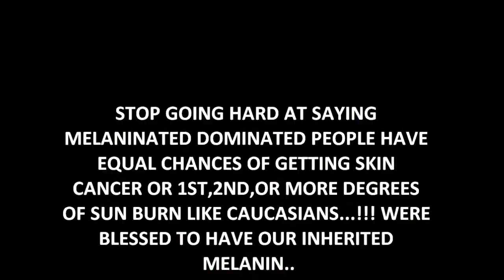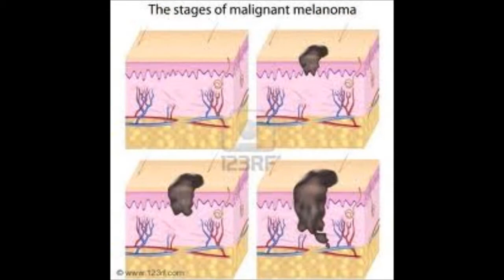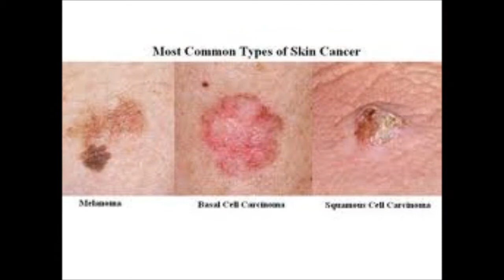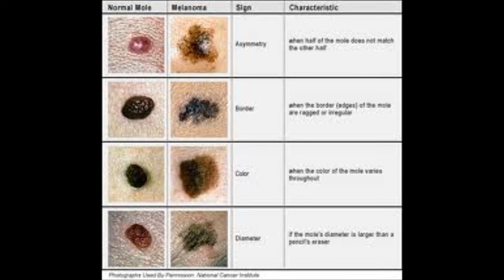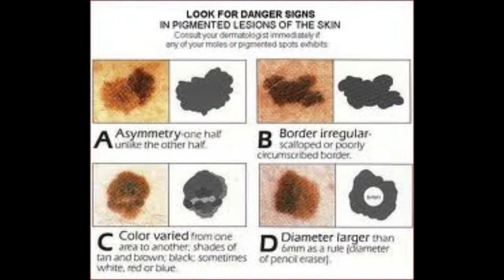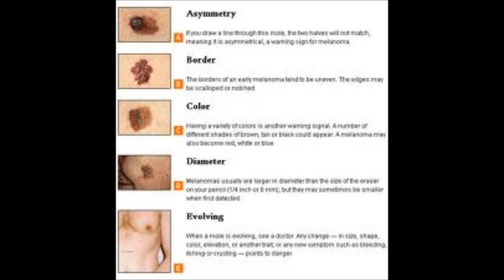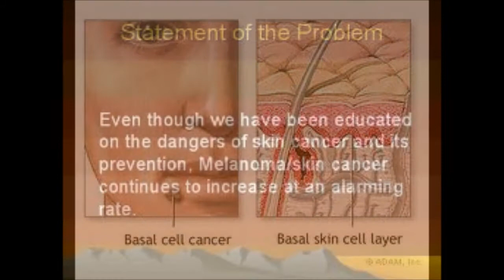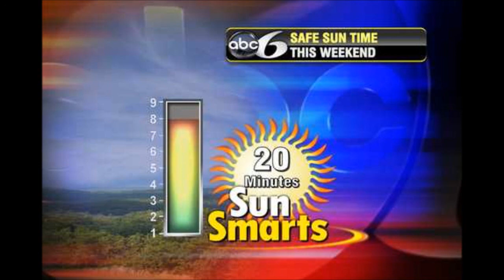SUN CARE LMAO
this vid shows the dangers of the sun rays for CAUCASIANS NOT BLACKS so they really need to stop saying NEGROS have the same sun risk as they do..